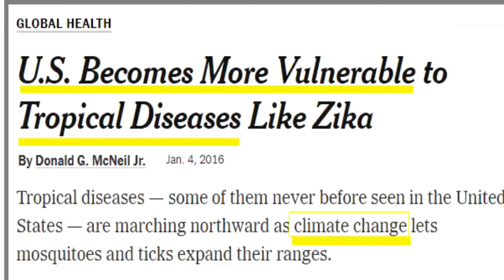27 Randall Bock discusses concern about the arrival of unknown infectious disease in New York City.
Randall Bock discusses a broad concern among epidemiologists about the impending arrival of an unknown infectious disease in New York City. This concern prompts the urgent need for a vaccine to prevent a potential outbreak. Randall Bock then shifts focus to the second half of the story, highlighting three essential components for a successful response. The first component is the introduction of Zika, a disease previously unseen in the Americas. Additionally, Randall Bock emphasizes the leak of information to the press regarding the Zika story.